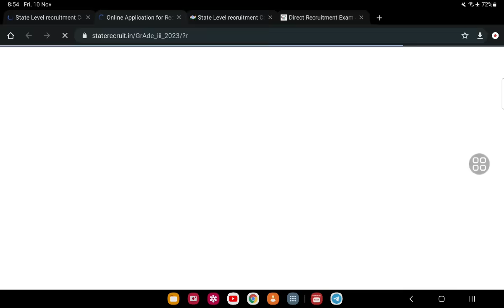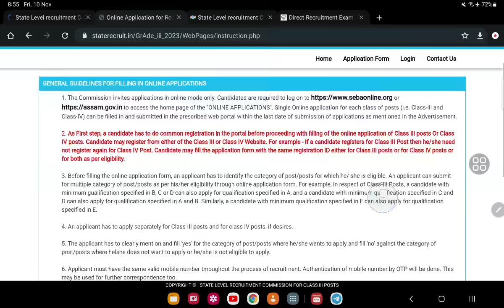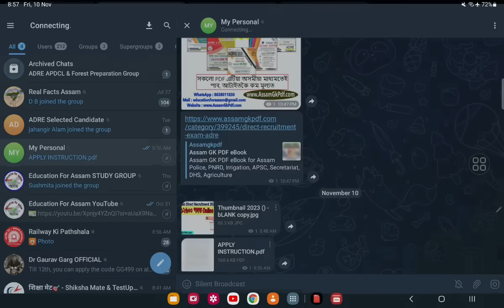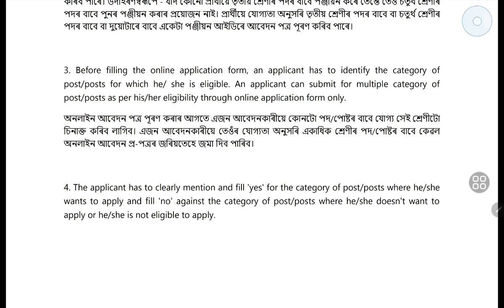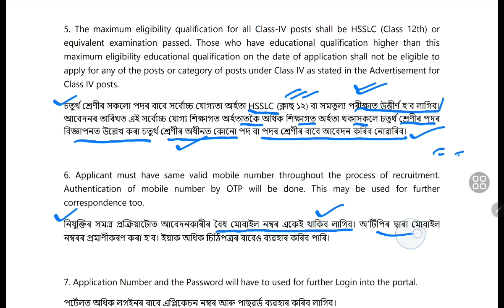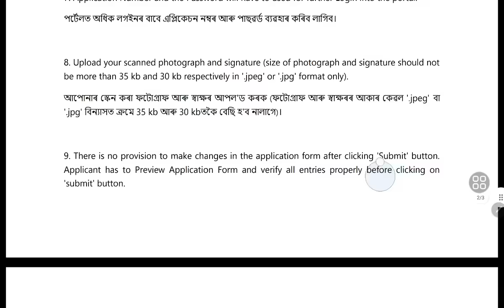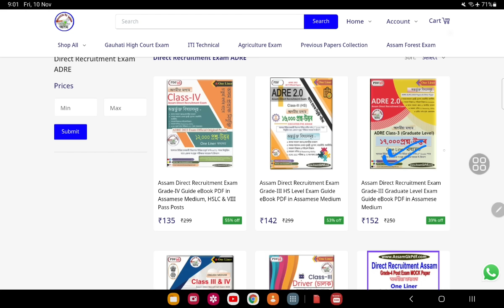Assam Direct Recruitment ত Apply Link আহি গ'ল । Official Apply Instruction জানি লৈ কৰিব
Assam Direct Recruitment Exam eBook PDF  ৰ লিংক 🔗

PDF Guide book List -